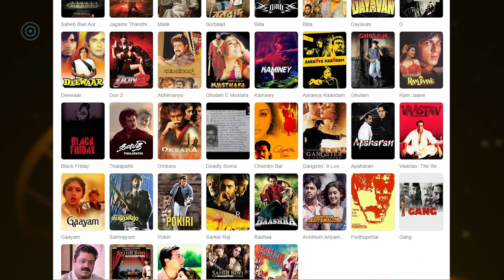বলিউডে সবচেয়ে বেশি আয় করেছে কোন গ্যাংস্টার সিনেমা? | Bollywood gangster movies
রোমাক্টিক কিংবা অ্যাকশন-কমেডি সিনেমার জন্য অনেকেরই প্রথম পছন্দ বলিউড সিনেমা। কিন্তু এর সঙ্গে বলিউডের কিছু দর্শক আছে যারা থ্রিলার বা রিয়েল স্টোরি অনেক পছন্দ করেন। পছন্দ করেন গ্যাংস্টার নিয়ে তৈরি সিনেমা।

Item ID:                         RQ92GAZ
Author Username:                 dr911

Item ID:                         U5X6FWC
Author Username:                 audio_atomy